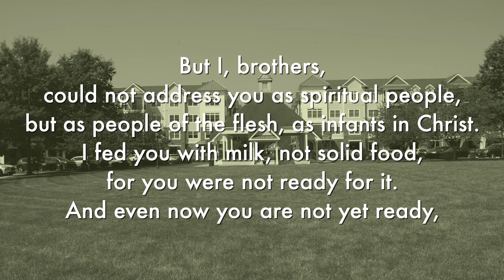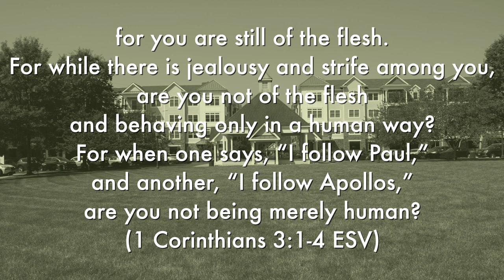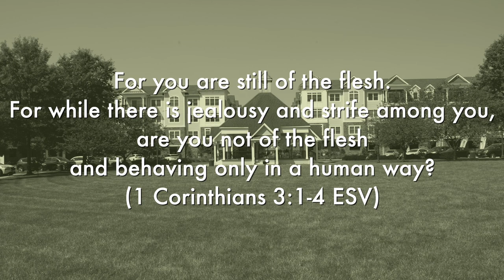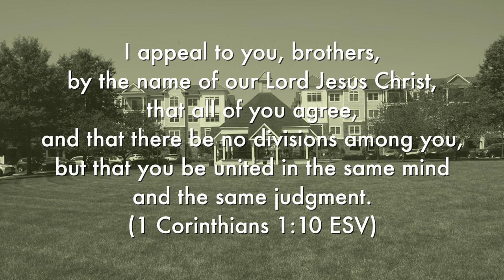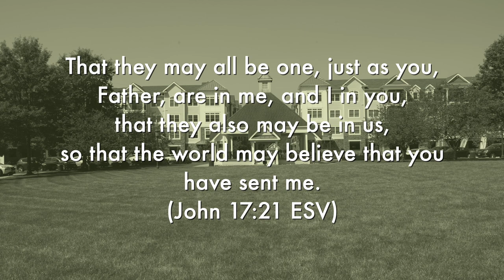Interdenominational UNITY... is it possible?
On the 9th installment of this season of 'Wednesdays in the Word,' Noah offers us a powerful message as to how unity is in fact possible between Christian Denominations.